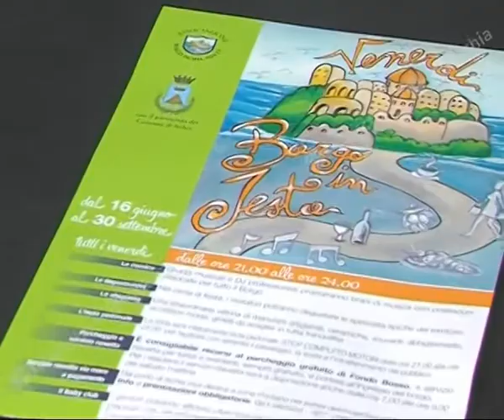Teleischia - Da stasera ogni venerdi ad Ischia Ponte, 'Borgo in Festa'